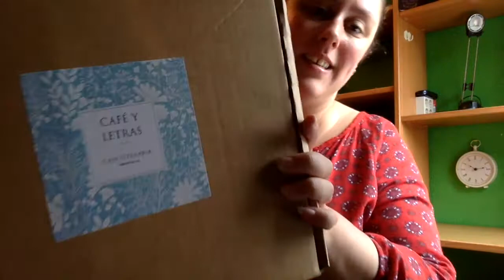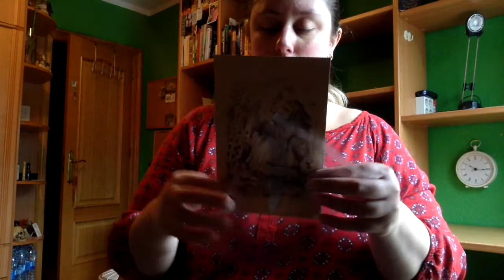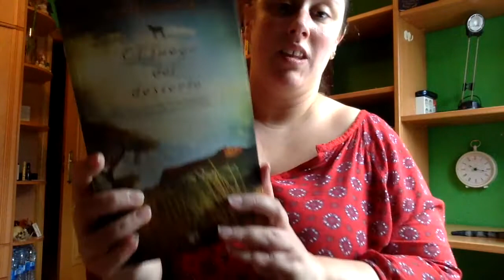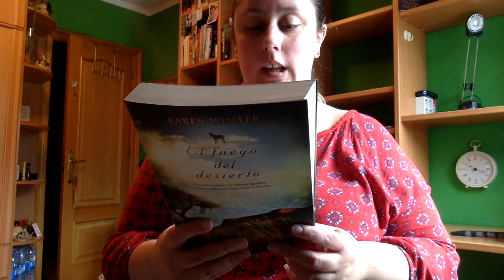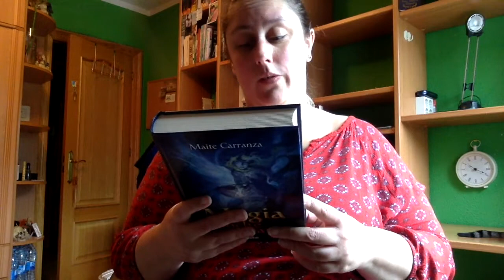Caja Literaria clásica cafe y letras | Septiembre